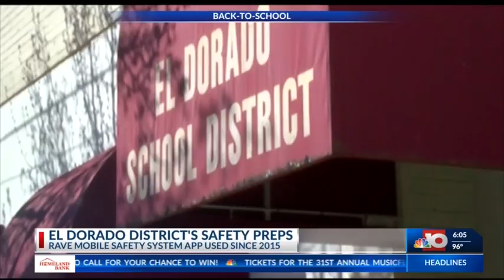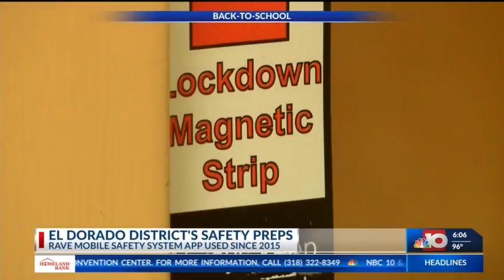El Dorado School Security